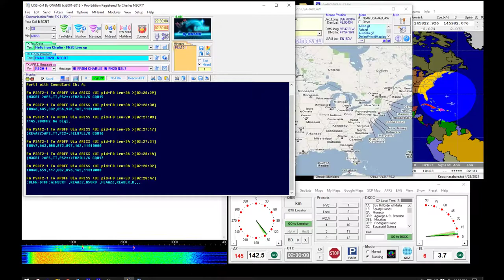2021 04 29 22:25z NO-104 DTMF APRStt and Packet downlink